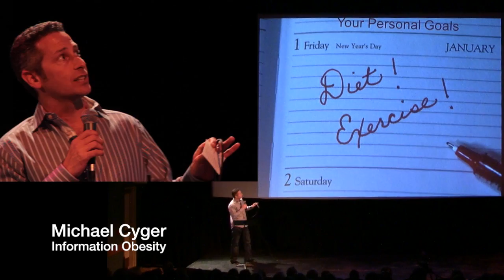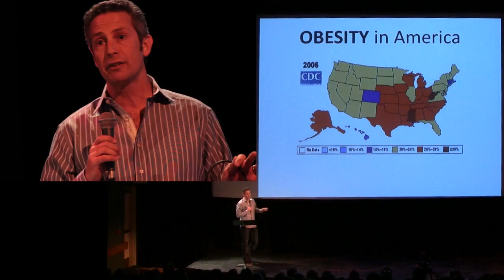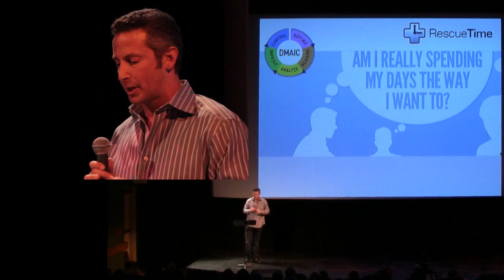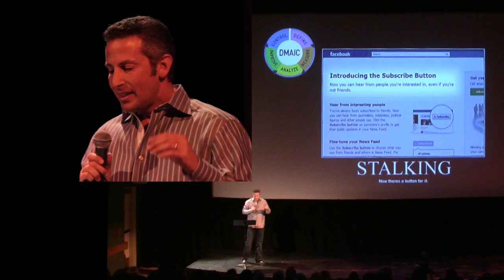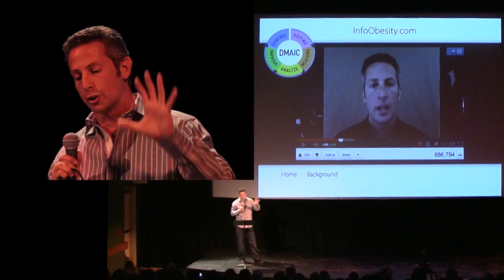Michael Cyger ~ Ignite Bainbridge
"Information Obesity and How to Live a Healthier Life"

Michael Cyger shows how a glut of indiscriminate information can clog the brain much as  overindulging sugar and fat clogs arteries. He speaks at the first ever Ignite Bainbridge, held May 16, 2012 at the Bainbridge Pavilion Cinema.

IGNITE is a fun, high-energy evening of 5-minute talks and socializing. The Ignite motto, "Enlighten us, but make it quick," captures the spirit of the event. Speakers have only 20 slides, and 15 seconds per slide, to entertain and inform you!

IGNITE BAINBRIDGE (Island) was started in 2012 by Elisabeth Robson, Alex Sanso and OfficeXpats founders, Jason Omens and Leslie Schneider. Bainbridge Island is full of amazing and interesting people, and Ignite Bainbridge is a great way for you to meet those people and learn new things.

The first Ignite Bainbridge was held at the Bainbridge Pavilion on May 16, 2012 at the Bainbridge Pavilion Cinema, with a mixer before the event at OfficeXPats (2nd floor in the Pavilion).

OfficeXpats Coworking and Conference Center
Sound Reprographics
Artopia Creative
Inside Bainbridge
Bainbridge Cinemas
Stolee Communications
Bainbridge Island.com

Video by Steve Stolee, of Stolee Communications. Lighting by Joe Cardosi